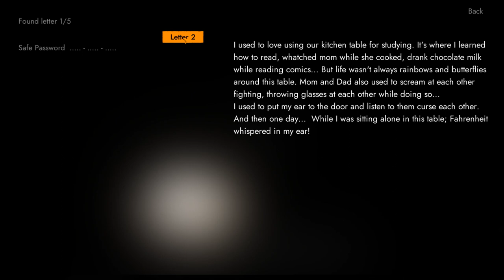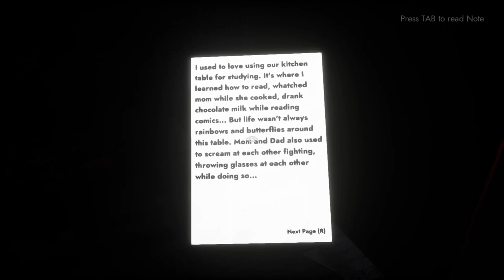Jennifer's Fragments ✅ Gameplay ✅ PC Steam /Free Demo/ Horror game 2023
Steam game